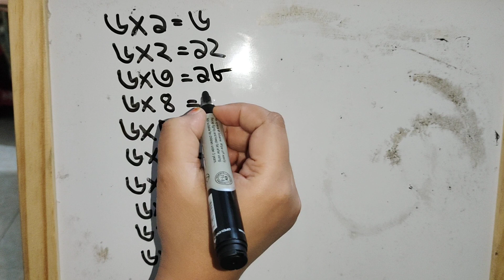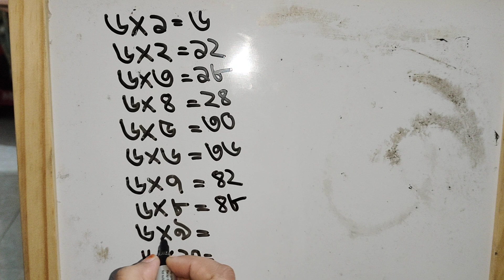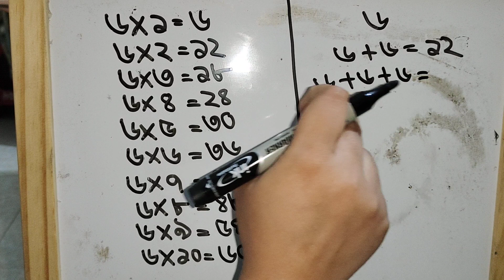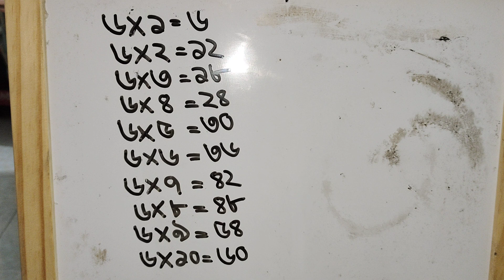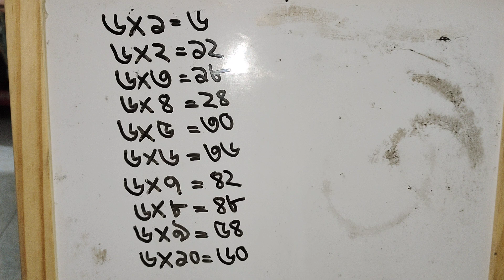৬এর নামতা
৬এর নামতা